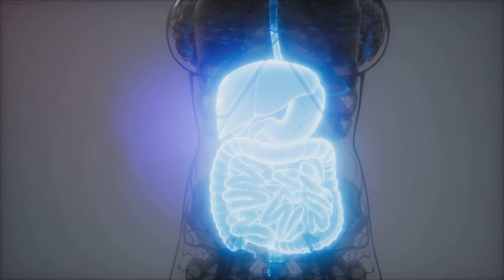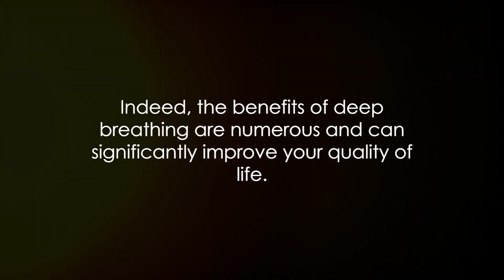Mastering Deep Breathing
In this enlightening video, we delve into the art and science of deep breathing, exploring its incredible benefits and various techniques. Join us as we navigate through the vast realm of breathwork, uncovering how it can transform your mind, body, and overall well-being. Discover the secrets behind the power of intentional breathing, and learn practical techniques to cultivate inner peace and harmony. Whether you're looking to reduce stress, improve focus, or enhance your overall health, this video is a must-watch.

OUTLINE:

00:00:00 Introduction
00:00:49 The Science Behind Deep Breathing
00:02:46 Getting Started with Deep Breathing
00:04:35 Step-by-step Guide to Deep Breathing
00:07:28 Common Mistakes to Avoid
00:09:15 Benefits of Deep Breathing
00:11:16 Conclusion